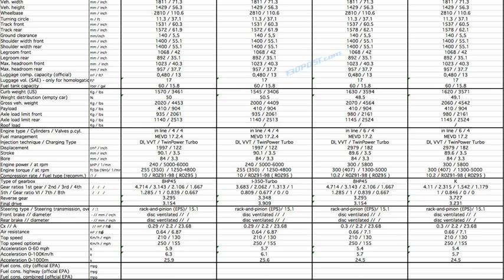bmw 328i specs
2009 bmw 328i specs
1999 bmw 328i specs